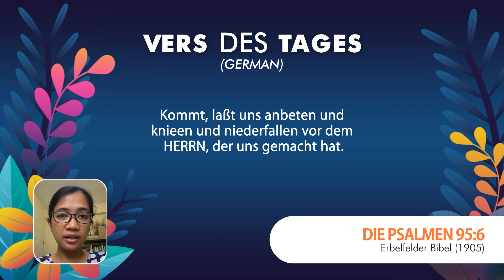2022 03 22 VOTD YT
Verse of the Day: March 21, 2022 | Psalms 95:6 | BREAD Society

Oh come, let us worship and bow down; Let us kneel before the Lord our Maker.

Oh magsiparito kayo, tayo'y magsisamba at magsiyukod; Tayo'y magsiluhod sa harap ng Panginoon na May-lalang sa atin.

LES PSAUMES 95:6
Venez, prosternons-nous et humilions-nous, Fléchissons le genou devant l'Éternel, notre créateur!

DIE PSALMEN 95:6
Kommt, laßt uns anbeten und knieen und niederfallen vor dem HERRN, der uns gemacht hat.

SALMOS 95:6
Oh, vinde, adoremos e prostremo-nos; ajoelhemos diante do Senhor, que nos criou.